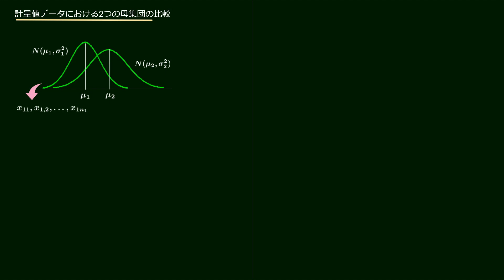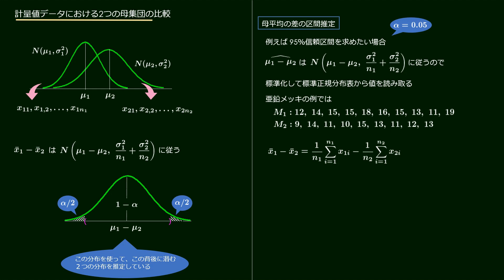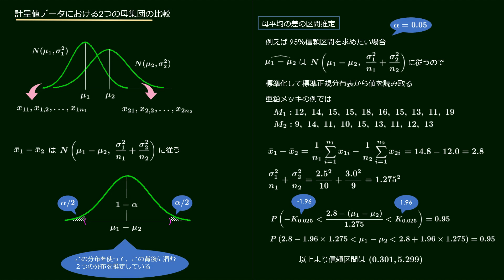2つの母集団の比較 母平均の差の区間推定